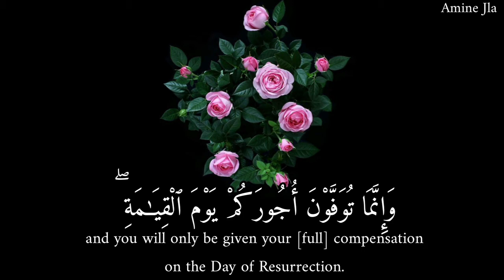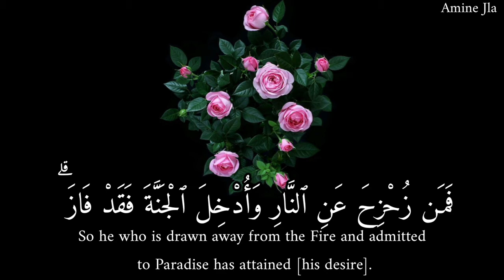راحة نفسية 💛🌼 حالات واتس اب قرأن أيات قرانية قصيرة حالات واتس اب دينية